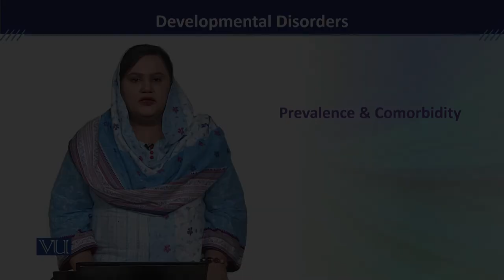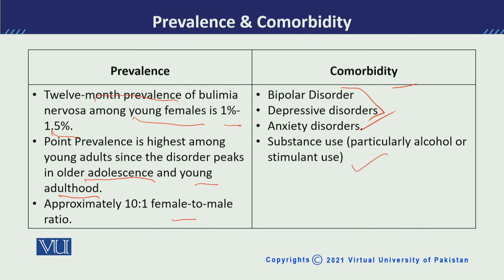PSY613_Topic218 | Developmental Disorders